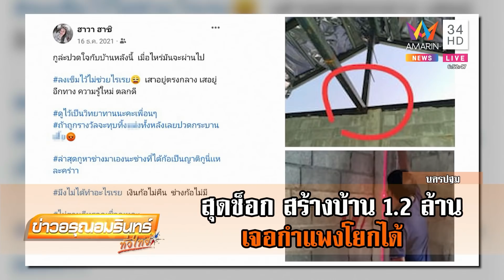สุดช้ำโอนเงินให้ช่าง 1.2 ล้าน เห็นบ้านเข่าแทบทรุด กำแพงโยก-ไร้วงกบ